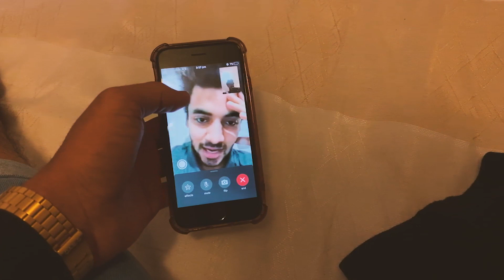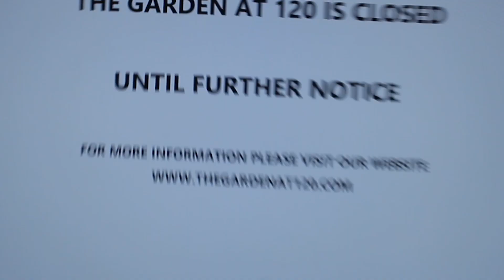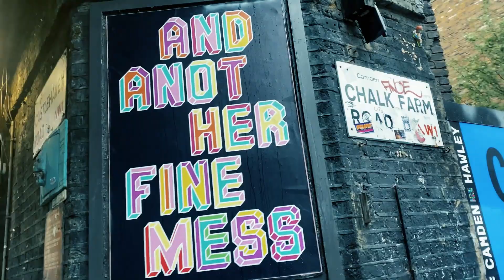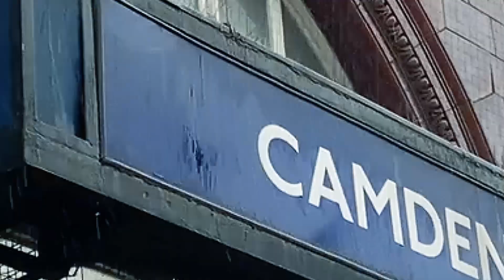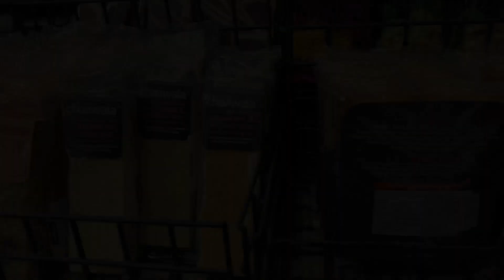LONDON- Like Never Before.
Explored entire London in a single day, Covered all the monuments except Buckingham Palace thats because of the pandemic.

= Old clips also added

Big Thanks.